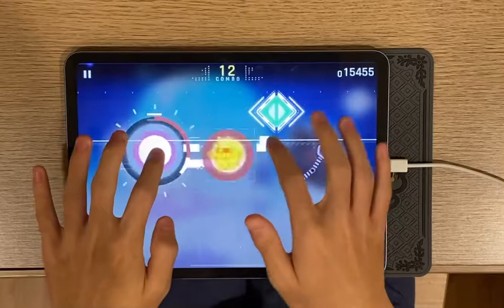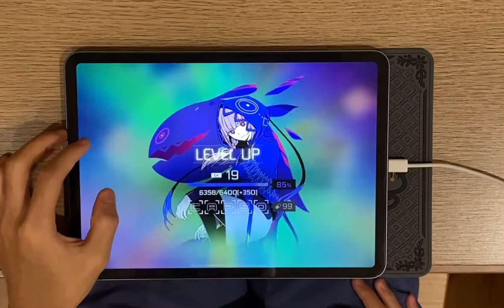夜行バスにて（Chaos 12）TP100